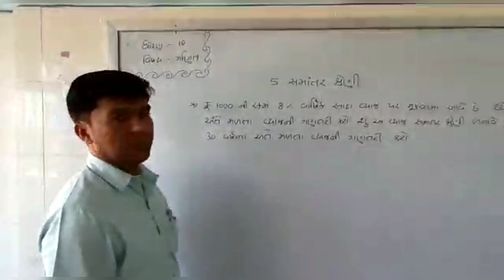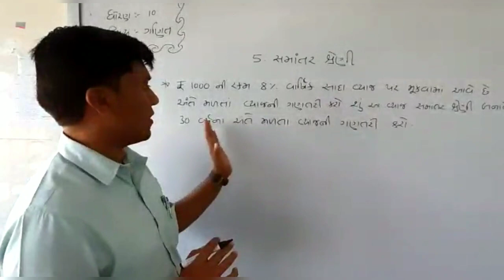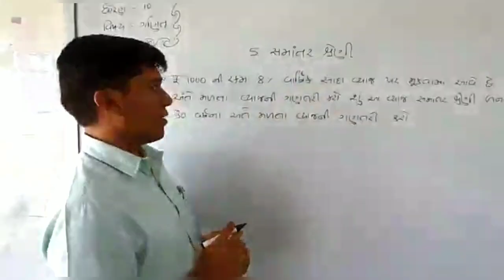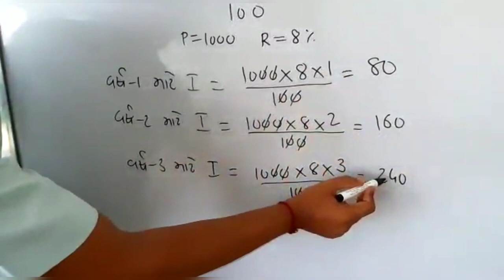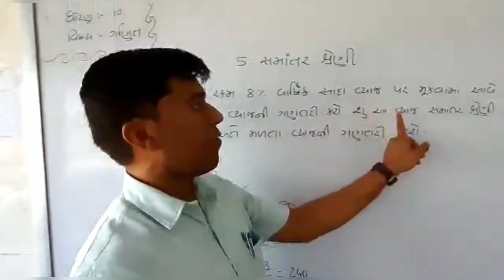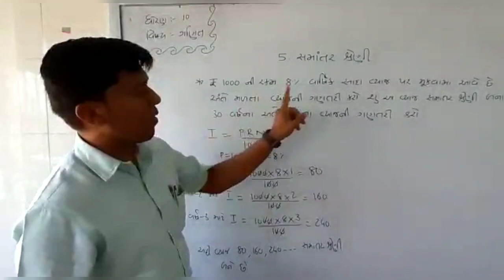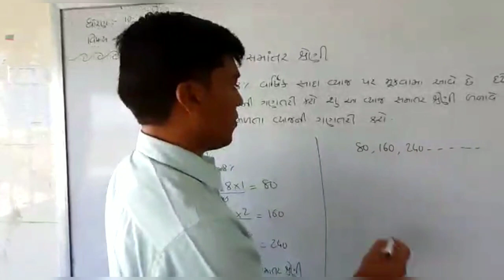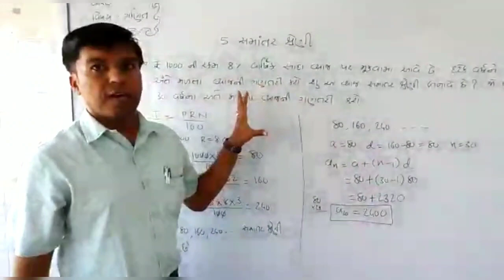Std-10th || Maths|| Chapter-5 (સમાંતર શ્રેણી) || By Hitesh Valani || Upasana Vidhyalay